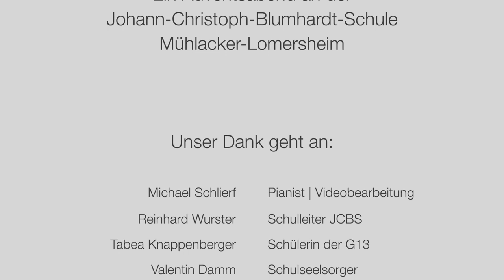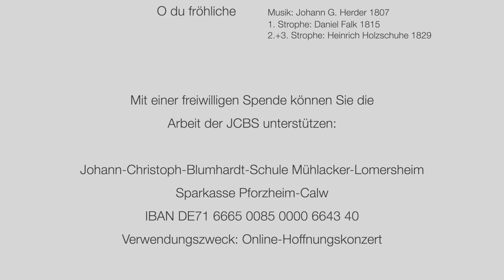Hoffnungskonzert mit Michael Schlierf - einem Klavierabend zur Vorweihnachtszeit an der JCBS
Virtuos, humorvoll und zugleich einfühlsam geht es durch die Adventszeit. Michael Schlierf möchte uns mit Advents- und Weihnachtsliedern an diesem Abend mit einem Augenzwinkern auf die vor uns liegende Weihnachtszeit einstimmen. Er möchte, gerade in diesen herausfordernden Zeiten, seinen Zuhörern die mit dem Kommen Jesu verbundene Hoffnung neu vor Augen führen und sie damit zur Freude animieren. Außerdem sind als Gäste und Gesprächspartner mit dabei:
Reinhard Wurster – Schulleiter der JCBS
Tabea Knappenberger – Schülerin der JCBS
Valentin Damm – Schulseelsorger der JCBS

Aufgenommen am 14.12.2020 in der Aula der JCBS Lomersheim

Mit einer freiwilligen Spende können Sie die Arbeit der JCBS unterstützen:
Bankverbindung JCBS-Mühlacker – Lomersheim
Sparkasse Pforzheim-Calw
IBAN DE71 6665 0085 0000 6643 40
Verwendungszweck: Online-Hoffnungskonzert